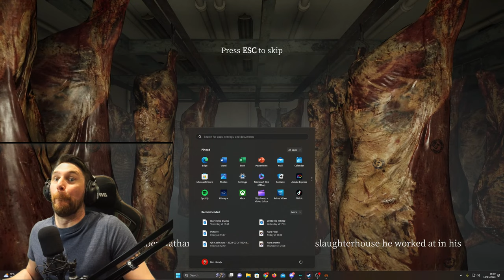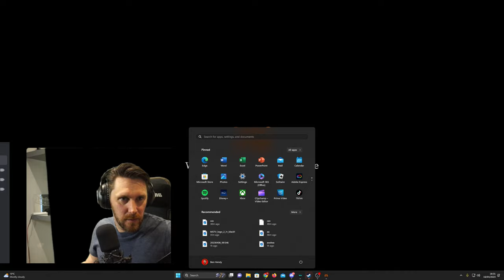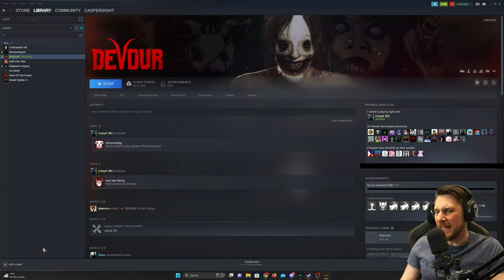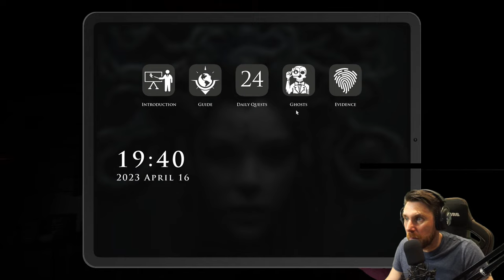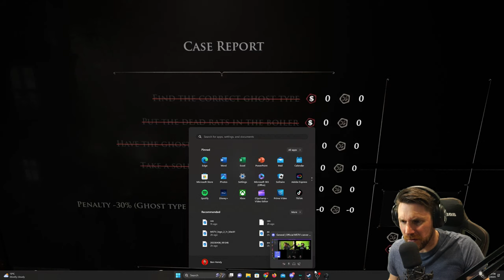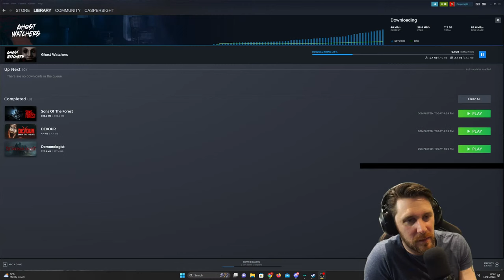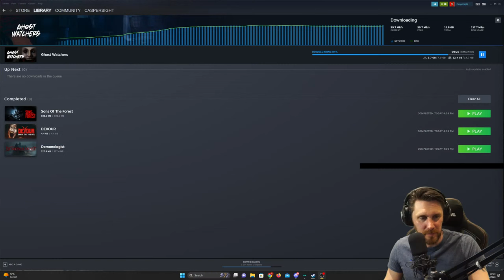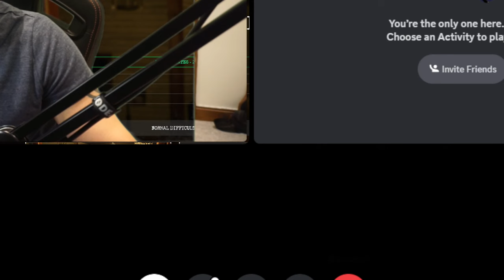Going Maximum with Mindseed TV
Let's open some gifts, watch a freaky deaky video and maybe listen to your scary stories!

Wait in the freaky story waiting room